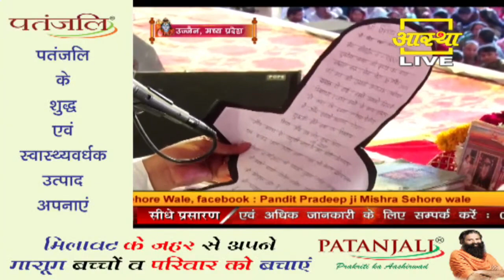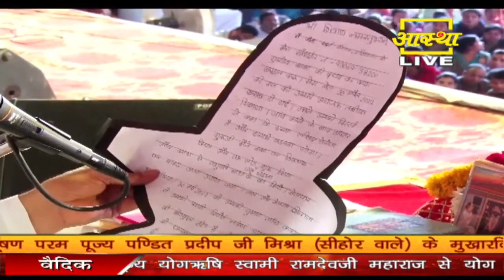TV पर महाराज जी का उपाय सुनकर करने क्या का जाने कैसा फल मिला? | Pandit Pradeep Ji Mishra Sehore Wale